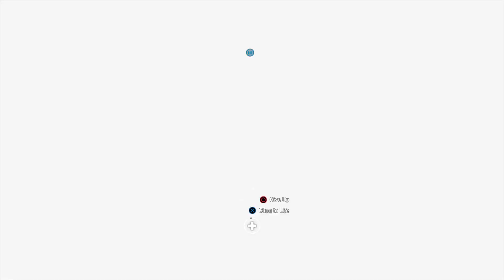Far Cry 5 #6 - Unorthodoxed Fun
Truly just having some funsies.